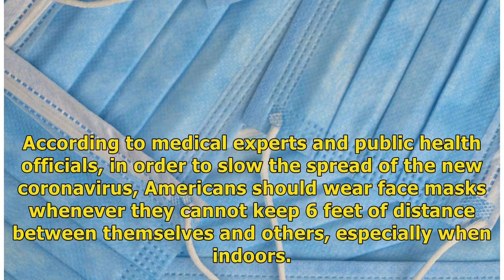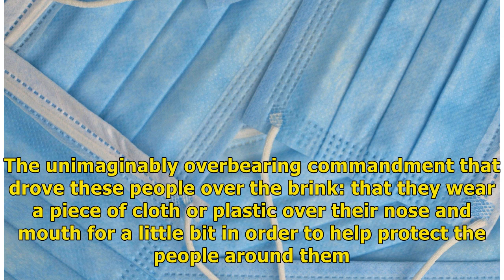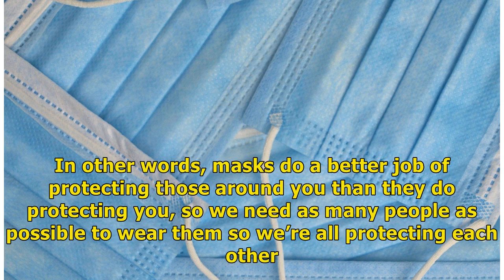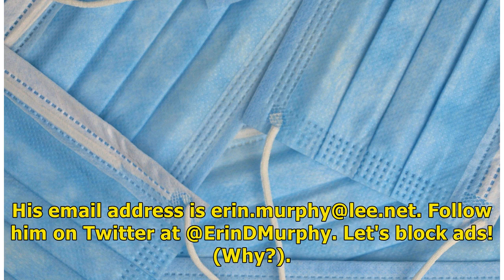Capitol Ideas column: Opposition to face masks getting heated/Remedies New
The year 2020 will be remembered for many things — so many of a historic nature that one of the most remarkable events may be lost to the history books: the great mask debate. According to medical experts and public health officials, in order to slow the spread of the new coronavirus, Americans should wear face masks whenever they cannot keep 6 feet of distance between themselves and others, especially when indoors. Among some segments the American public, however, the debate rages on — emphasis...